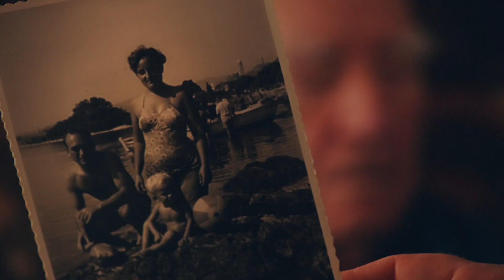OČE NAŠ - 4. NE UVEDI NAS U ISKUŠENJE